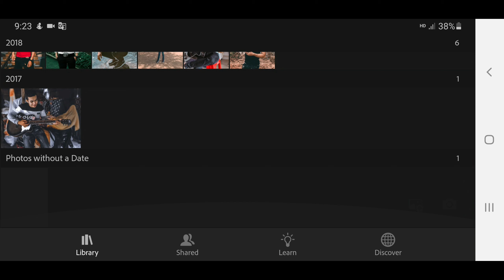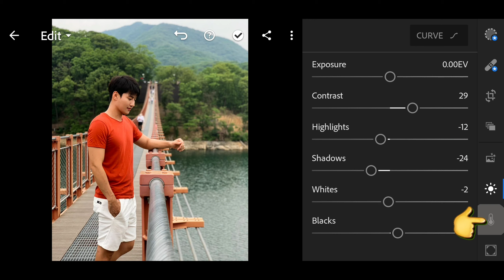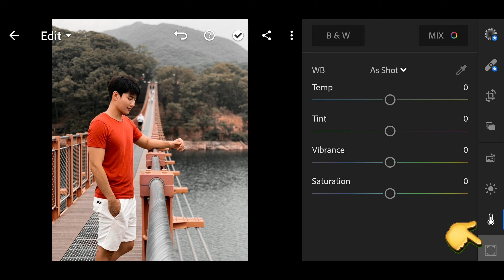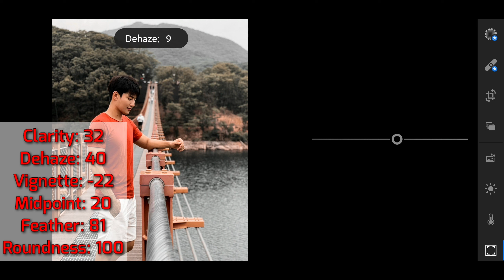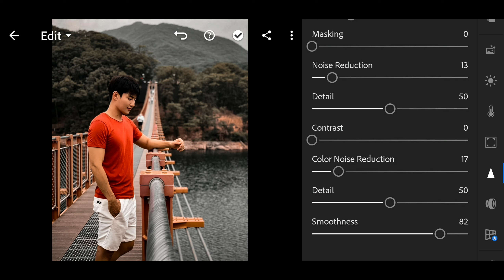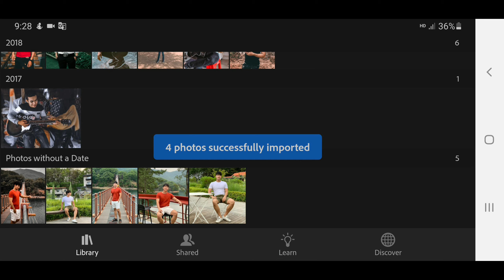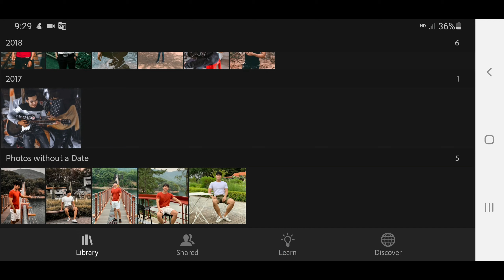How to edit photo Tea lightroom mobile free Preset DNG .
● Note:
• ចំពោះ link មាន password អ្នកទាំងអស់គ្នាអាចស្វែងរក password នៅក្នុងវីដេអូ
• ចំពោះ password ខ្ញុំបានដាក់វានៅក្នុងcard
• ហើយ password នឹងចេញខាងស្ដាំនៃវីដេអូកែងខាងលើ ក្នុងកំឡុងពេលនាទីណាមួយ
• Password មានប្រាំមួយខ្ទង់
• ពីរខ្ទង់ដំបូងនឹងចេញពេលវីដេអូដើរបាន 1 ឬ 2នាទី
• ពីរខ្ទង់បន្តាប់នឹងចេញនៅពេលវីដេអូដើរដល់ពាក់កណ្ដាក
• ពីរខ្ទង់ទៀតនឹងចេញនៅពេលវីដេអូដើរជិតចប់
• សូមកុំ Comment Password

ឧទាហរណ៍៖
ដូចនេះ Password: 123456